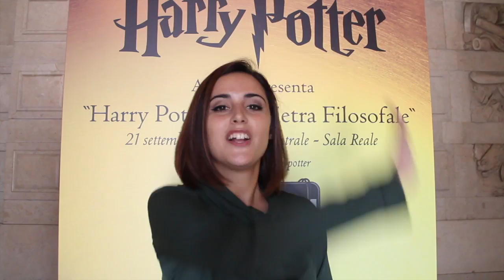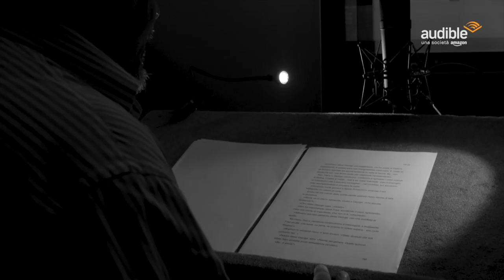Francesco Pannofino: video intervista alla voce narrante di Harry Potter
Lo scorso 21 Settembre è stato presentato nella suggestiva Sala Grande della Stazione Centrale di Milano il primo audiolibro Audible dedicato al magico mondo di Harry Potter, Harry Potter E La Pietra Filosofale.

Ospite dell'evento l'attore e doppiatore Francesco Pannofino, voce narrante dell'audiolibro. In occasione della presentazione, abbiamo intervistato Francesco Pannofino e chiesto della sua esperienza con Audible, il mondo degli audiolibri e il doppiaggio.